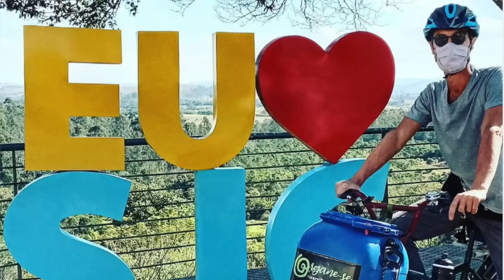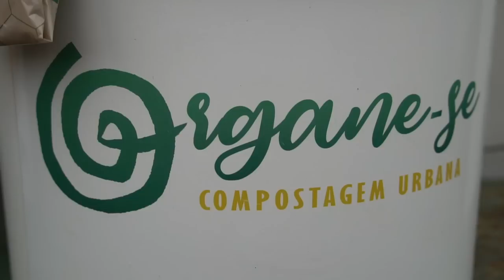COMPOSTAGEM URBANA - MUDANÇA DE PARADIGMAS - PARTE 3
Conheça mais do trabalho da Organe-se no Instagram

O que é a compostagem?

Compostagem é o processo biológico de valorização da matéria orgânica, seja ela de origem urbana, doméstica, industrial, agrícola ou florestal, e pode ser considerada como um tipo de reciclagem do lixo orgânico. Trata-se de um processo natural em que os micro-organismos, como fungos e bactérias, são responsáveis pela degradação de matéria orgânica, transformando-a em húmus, um material muito rico em nutrientes e fértil.